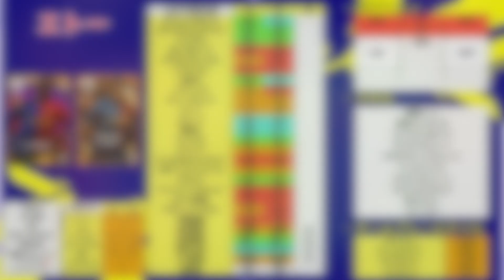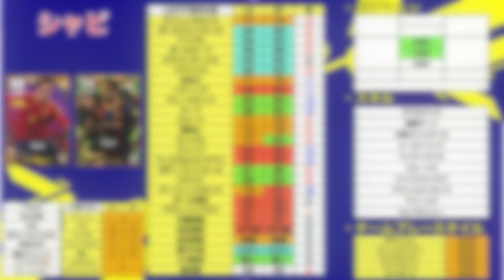【EP】エピックが復活！今週はShowTime無しだがこのエピックはアツい！！！